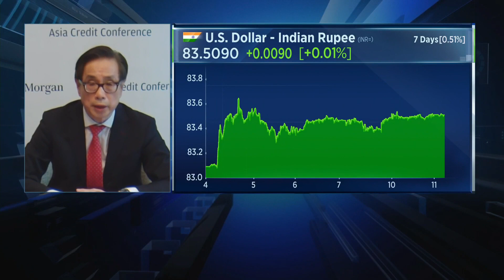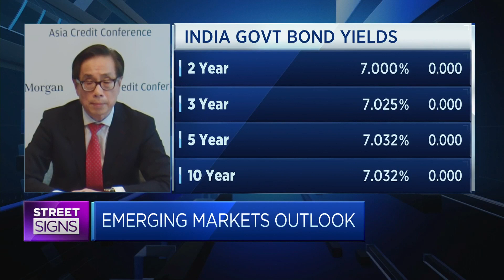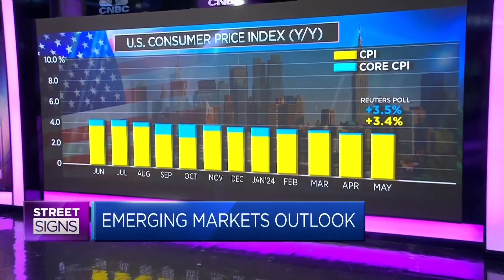JPMorgan says India has an 'improving credit story'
Soo Chong Lim, head of Asia credit research at JPMorgan, says it's "generally quite constructive on India's macro story."